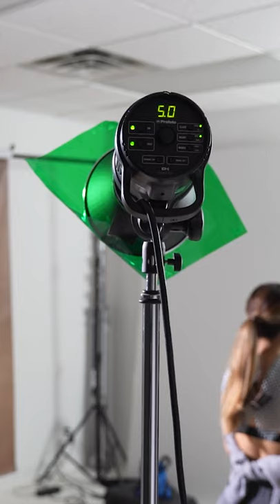Beauty Photography In Under A Minute | WATCH IN FULL Screen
This is a quick look at a beauty photo session I did late last year with model and actress Jarry Lee! I didn't film enough video to make a full-on tutorial but thought I'd share this quick take with all of the pertinent details to help you create something similar if you like it. :)

Profoto D2

Profoto D1

Posing Table

Follow Miguel Quiles!

Sony Portrait Shooters! Share your images for a chance to be featured by hashtagging @sonyportraits!